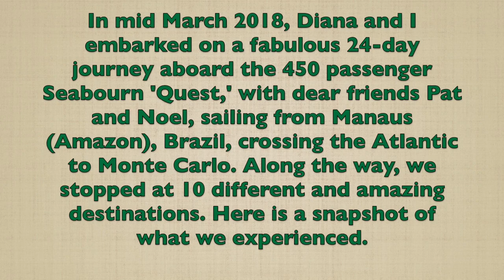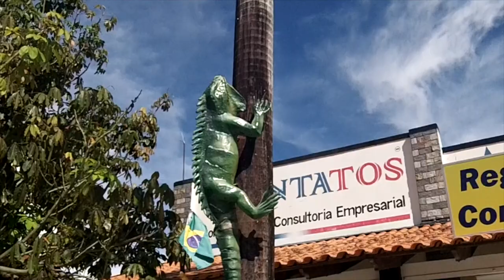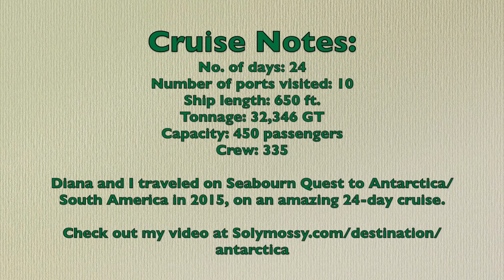Amazon to Monte Carlo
In March 2018, we embarked on a 24-day Amazon-to-Monte Carlo sailing adventure on the Seabourn 'Quest' with dear friends Pat and Noel. We boarded in Manaus (Amazon), Brazil and -- after crossing the Atlantic and making ten amazing stops -- we disembarked in Monte Carlo. Some of the many highlights: Devil's Island (remember "Papillon") and Lanzarote (Canary Islands) where we walked into the center of an extinct volcano. Amazing! Check it out! -- Bob and Diana